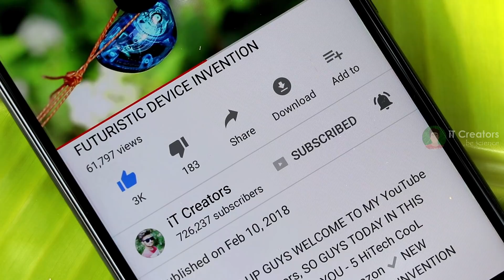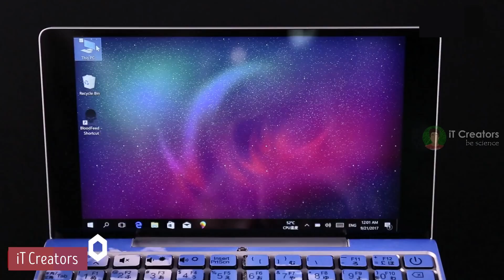THESE ELECTRONIC GADGETS INVENTIONS IN 2018 || You Can Buy in Online Store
HEY WHAT'S UP GUYS WELCOME TO MY YouTube CHANNEL iT Creators, SO GUYS TODAY IN THIS VIDEO I WILL SHOWING YOU - THESE ELECTRONIC GADGETS INVENTIONS IN 2018 || You Can Buy in Online Store

5. Elephone REXSO 720 Degree Panoramic Camera

4. GPD Pocket Mini Laptop UMPC

3. PEG111 2.4G 4-channel RC Quadcopter

2. Sensorwake Trio

1. Electronic cigarette

1. Top 5 ELECTRIC BICYCLE in Real Life You Can Buy in ONLINE STORE
2. XIAOMI Mi PURELY AIR MASK REVIEW
3. EZBOOK LAPTOP FOR STUDENTS - 6GB RAM UNDER Rs.11,000
4. Top 5 ROBOTICS SMARTPHONE GADGETS
5. LED PROJECTOR - Pocket Size HD Projector For Your Home
6. Top 4 CooL Gadgets Must Watch Every student
7. Xiaomi Redmi 360° Degree CAMERA
8. Top 5 SmartPhone DSLR LENS
9. 5 CooL MEN GADGETS Invention in 2018
10. 5 HiTech CooL GADGETS You Can Buy on Amazon
11. Top 5 CooL SMARTWATCHES With New Technology
12. EKEN H9R 4K Action CAMERA FOR FREE
13. 5 Cool Technology GADGETS in REAL
14. 5 Cool Bicycle Gadgets You Can Buy on Amazon Under Rs.250
15. 5 CooL Camera DRONE You Can Buy on Amazon